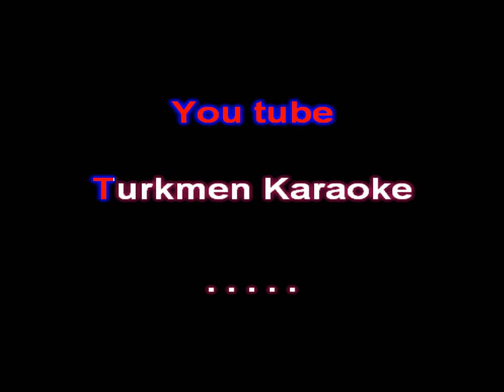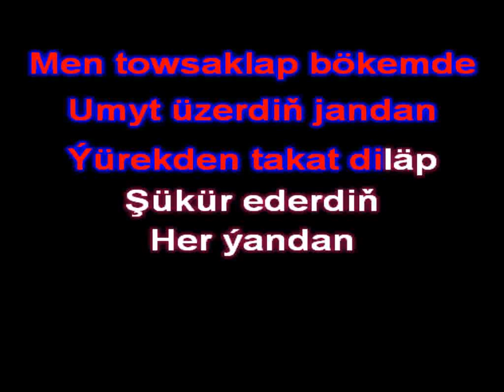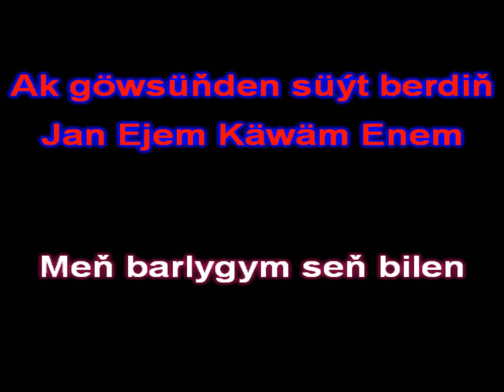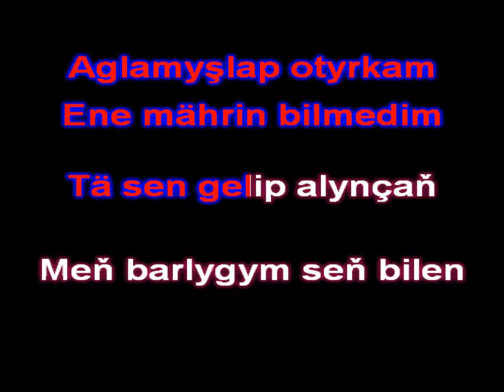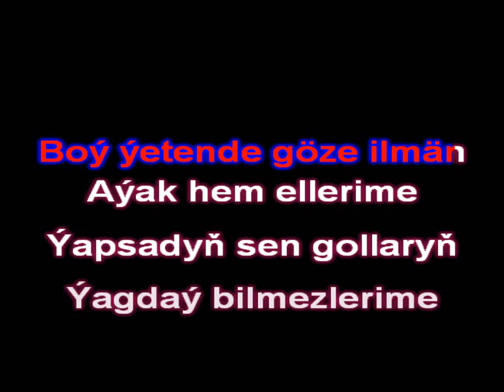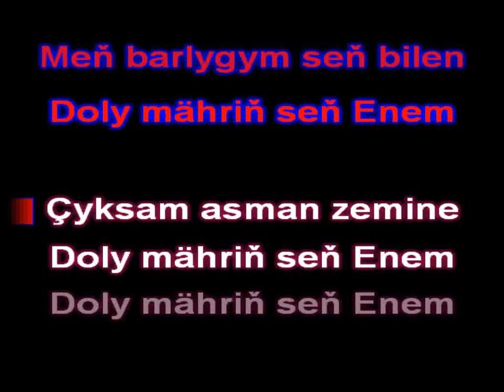Atabay Carygulyyew Jan ejem kawam enem minus karaoke turkmen aydymlar minus karaoke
Atabay Carygulyyew Jan ejem kawam enem minus karaoke
Turkmen aydymlar minus karaoke
Halk aydym minus karaoke

9 aylap goterdin jan enem kawam enem

Kanalymyza agza bolmany unutman